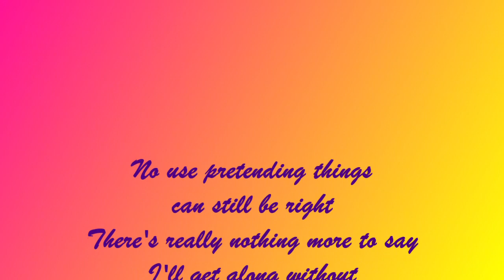BETTE AND TINA TLW NEVER GONNA FALL IN LOVE AGAIN 76